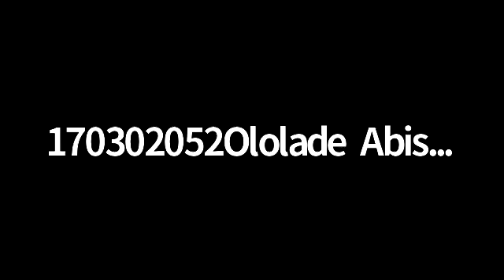EDM 325 : Principles of Out-of-Class Programme